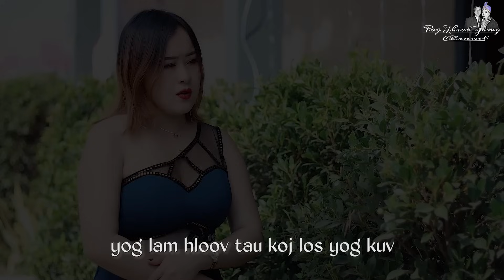Phuab Vaj - Xav Hloov Koj Los Yog Kuv ( New Song ) 2021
Copyright @ 2021 by Pog thiab Yawg Channel.

Ua tsaug PajNruabDeg Lis ua pab muab cov ntsiab lus zoo no rau kuv sau rau zaj nkauj no thiab.